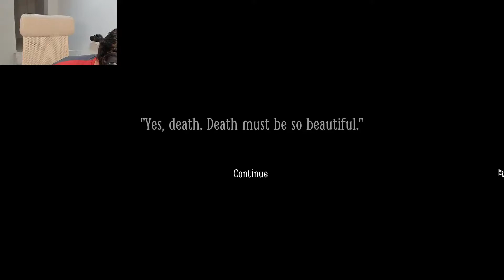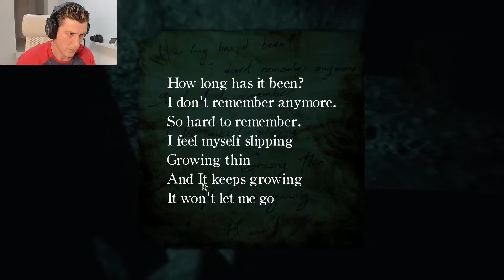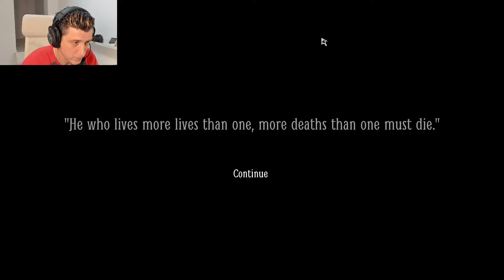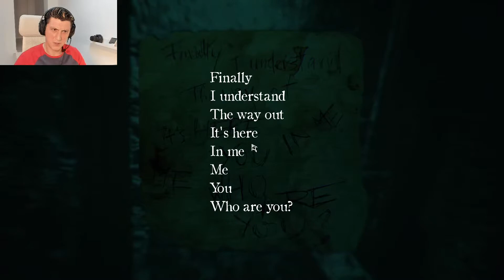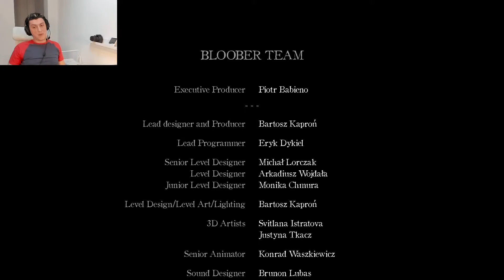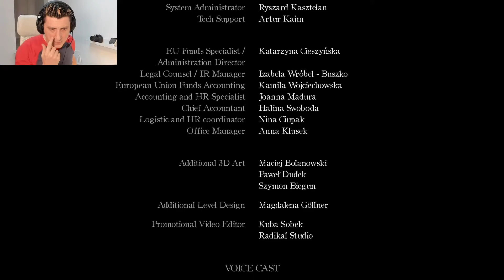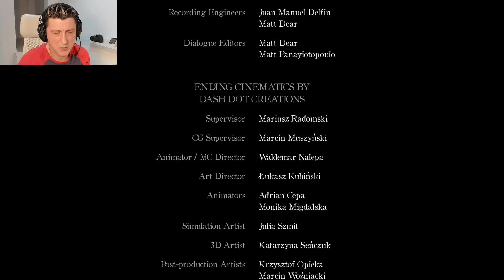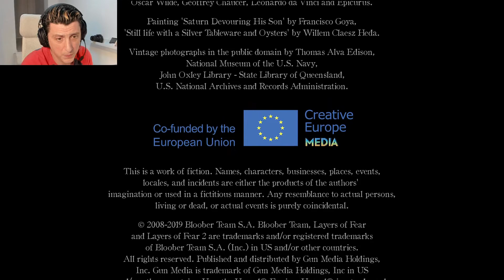Layers of Fear 2 FINAL The Final Stage